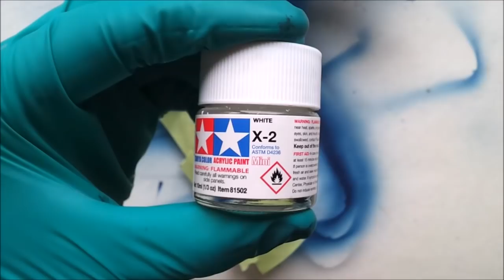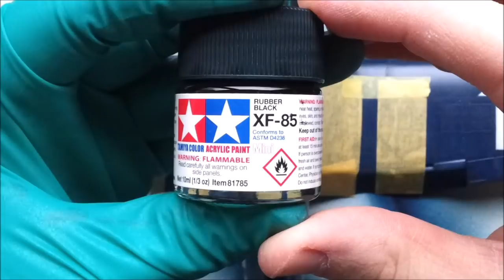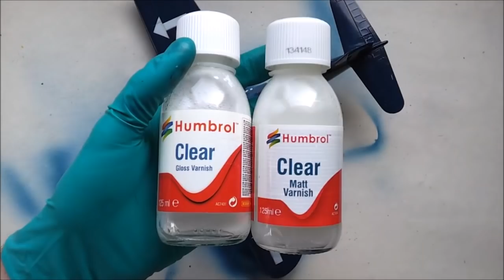Tamiya Corsair F4U-1D 1/48 - Painting | The Inner Nerd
Tamiya 1/48 Scale Model Aircraft by The Inner Nerd
Instructional time lapse video of the paint and weathering of the 1/48 scale Vought Corsair F4U-1D by Tamiya as shown by The Inner Nerd

The First part shows surface preparation techniques such as filling panel gaps and seams with modelling filler and sanding them smooth to get a seamless join between parts. Also basing techniques are included in this section using Mr Hobby  "Mr Surfacer 1200 & 1500" to prime the surface ready for painting.

The second part of the video demonstrates the black-basing technique used to achieve a pre-weathered look and surface texture replicating that of an aged and worn aircraft. Harder & Steenbeck Evolution Silverline is used at an operating pressure of 15PSI and a 0.15mm needle + nozzle during this process.

Decals follow painting with the aid of Mr Hobby Mr Mark Setter & Softer products. These products allow the decal to form to the shapes and panel lines of the surface which you can see in the video.

After this the machine polish process is shown to remove the "orange peel" effect from the clear coat. This is done using Tamiya sanding sponges in 2000 & 3000 dpi grit and Tamiya Polishing Compounds.

Next is the weathering of the model. This is started using Abteilung 502 oil paints thinned to a wash consistency. Then used as panel line wash the oil is applied across the model to achieve a dirty, grimey & worn look. Further weathering including unthinned Abteilung 502 oil paints to create streaking and water marks concludes weathering

The final part of the video explains the final assembly of small parts including landing gear, lights, antennas and canopy fitment as the model nears completion. All final assembly is completed with CA superglue.

*Items Used* Airbrush: Harder & Steenbeck Evolution Silverline Needle/Nozzle: 0.15mm
Compressor: Badger 1100 with Anti-Pulsation Tank Working Pressure 22psi (1.51bar)
Paint: Tamiya Acrylics thinned with Tamiya X-20A Thinner Brushes: Pure Sable Brush - Various Sizes
Glue: Tamiya Extra Thin Cement/Loctite 406 Superglue
Sanding: 3M 600p / 800p / 1200p / 2000p / 3000p sheets & sponges